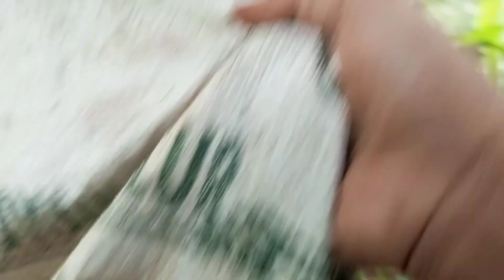Proses Panen ke dua Buah Duku Di Kebun Masih Lebat Seperti Hujan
Alhamdulillah di tahun atau di bulan puasa di musim ini pohon dukuh di kebun berbuah sangat lebat sekali
umi,mang KAMPENG dan saya sengaja memanen buah dukuh di kebun dan berharap buah dukuh hasil panen bisa dijual agar bisa membeli baju untuk lebaran

baru saja dapat satu karung setengah tiba tiba hujan pun turun dan sangat terpaksa sekali kami pun turun dari pohon dukuh dan akan di lanjut dua hari kemudian memanen lagi karena masih banyak sekali buah dukuh yang belum di panen

setelah sampai rumah kami pisahkan buah dukuh yang masih mentah dan buah dukuh yang sudah matang
si umi sangat kreatif sekali menjual buah dukuh ini dengan harga sepuluh ribu rupiah per kilo gram nya (Rp 10.000 /kg)

sekali lagi saya berharap buah dukuh ini laku terjual agar umi alias ibu saya
bisa membeli baju lebaran

saksikan video selengkapnya
terimakasih